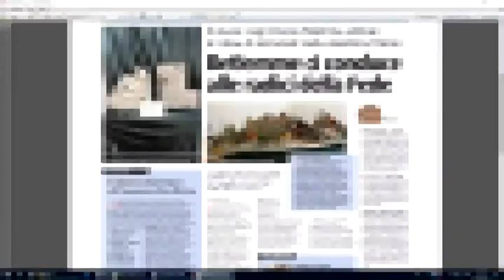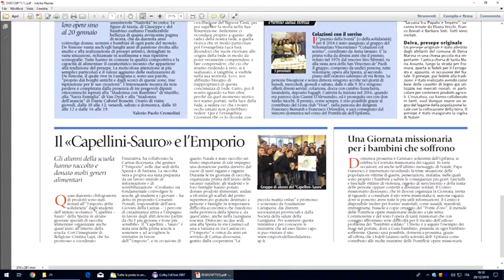Avvenire, la pagina spezzina 29-12-2018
La pagina della diocesi spezzina sul quotidiano Avvenire